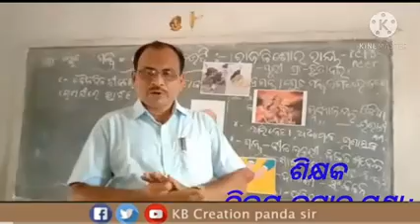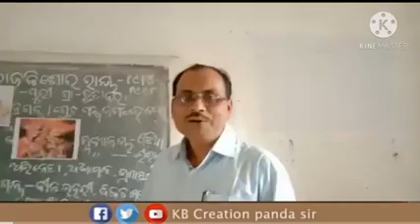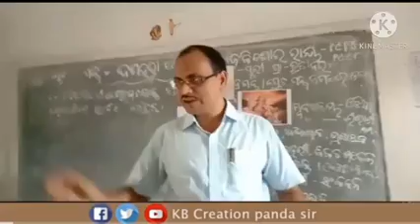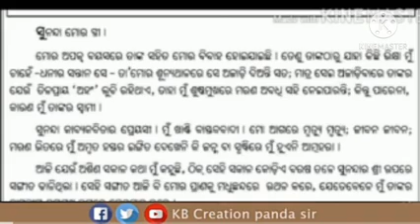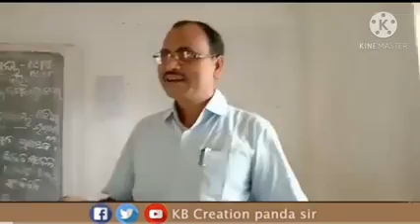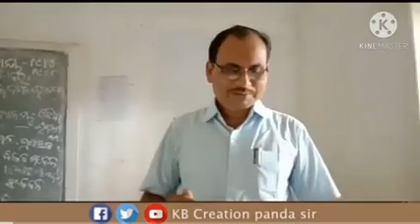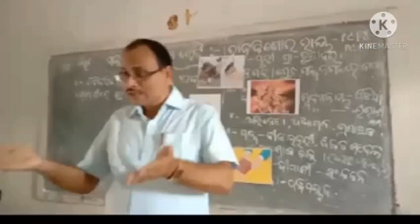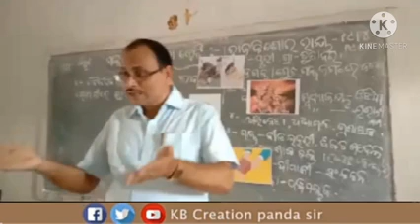Odia|Sub.-Dasahara Veti|Part-2|Class-9|MIL-ଦଶହରା ଭେଟି|Bijaya panda, KB Creation panda sir.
Odia language is most important and it will develop our culture, Bhasa sahitya.mthertounge is Power of our minds and hearts.it can solve the problem our society.jahar mother tongue development heinahi tahar kichhi developed hei nahi.puja, role and  regulations, culture, festivals, tradition, dance, song etc can try to solve any matter of our society.